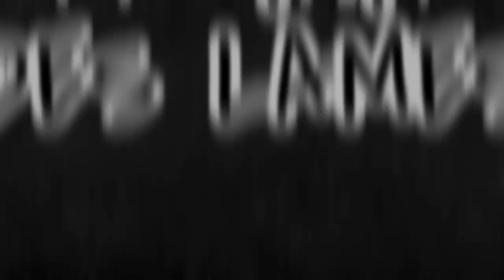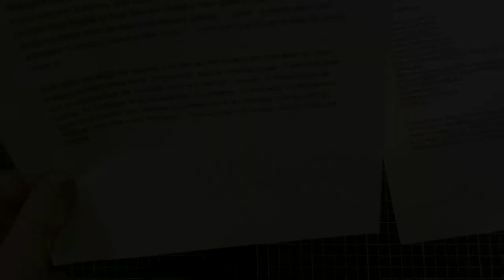GERBER Fastball Cleaver ... un excellent EDC utilitaire au bon goût de l'amérique !!!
Allez hop on part chevaucher dans les contrées arrides !!! ... Ce petit EDC m'a bien séduit par son côté pratique et peu fragile, un bon trancheur bien solide dans un excellent acier moi je dis Hi Haaa !!!

🔸 Si vous voulez aider les petites chaînes Youtube qui vont finir par attraper des crampes a force de tendre la main, donnez un ou 2 euros, un ticket resto, ou une barre chocolatée ... ou alors offrez leur un cadeau de ma wishlist Amazon (ça vous rappellera quelqu’un)

🔸 Sinon si vous souhaitez soutenir ma chaîne, ma page Tipeee est

🔹 Un grand remerciement à toute l'équipe de tournage qui a travaillé d'arrache pieds jour et nuit pour me permettre de faire cette vidéo.

🔹 Tout les couteaux ou lampes qui apparaissent dans cette vidéo ce sont portés volontaires.

🔹 Je précise qu'aucun arbre, légume, morceau de bois ou être humain n'a été maltraité au cours de cette vidéo au delà des conventions internationales.

🔹 L'usage de pansements adhésifs étant très réglementé je vous conseillerai de vous renseigner avant d'en utiliser. (nan je déconne)

🔸 L'abus de mes vidéos peut créer une dépendance, si cela se produit appeler 🆘ADDICTIONS

⚠️ Un couteau ça coupe, une lampe ça éclaire, le feu ça brûle et la pluie ça mouille donc l'usage que vous en faites doit être strictement encadré que ce soit en privé ou en publique, soyez conscient de cela.

LGDL